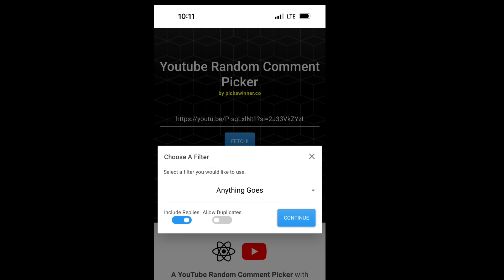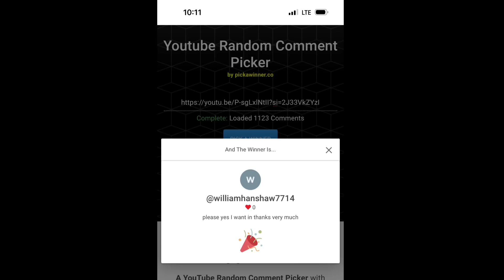Luck of the Draw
Congrats and thank you to all who participated in the giveaway.

Félicitations et merci à tous ceux qui ont participé au concours. Je ferai bientôt d'autres cadeaux.